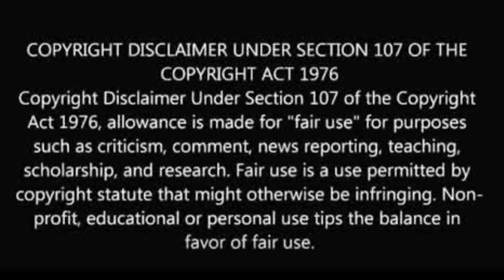Sidney Starr Chooses Tasha K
@couture_cookie (IG)
@couture-cookie (SC)
@iamcouture_b (T)